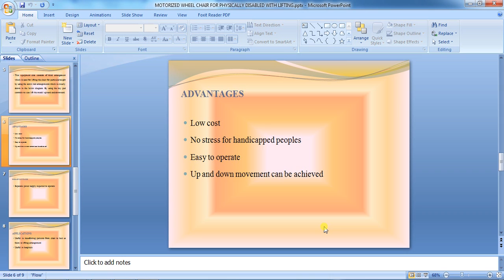IEEE 2014 MECHANICAL MOTORIZED WHEEL CHAIR FOR PHYSICALLY DISABLED WITH LIFTING MODEL PROTOTYPE